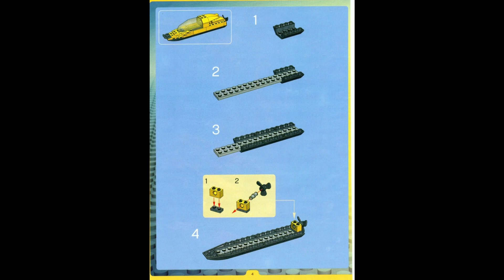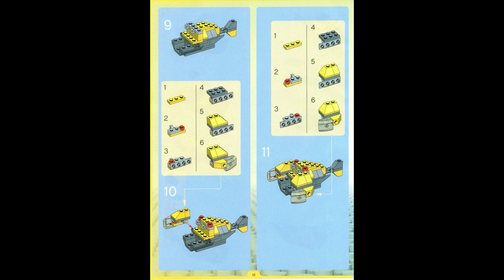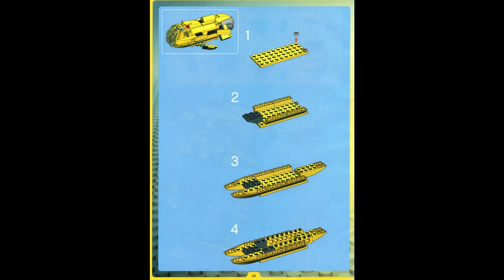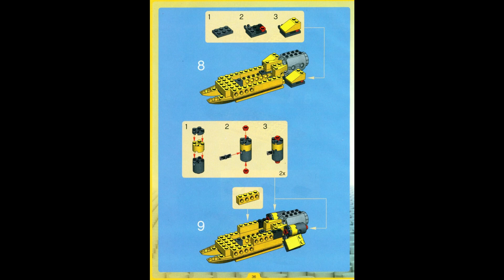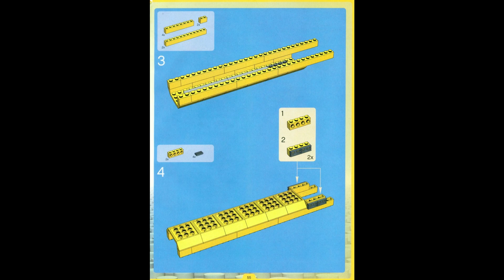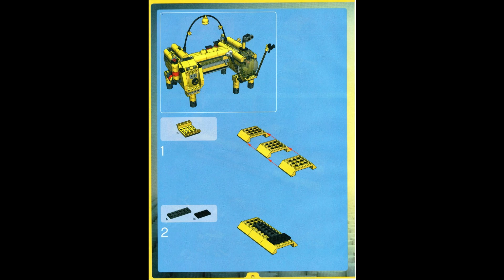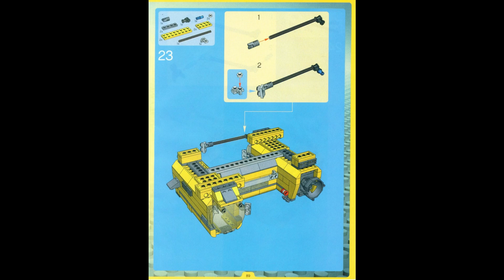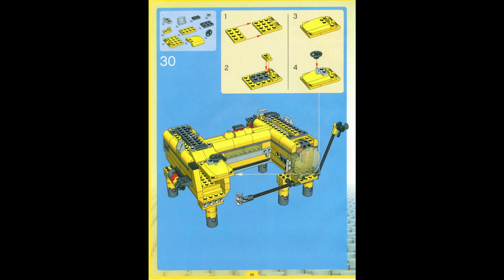4888 Instrucciones para la exploración submarina LEGO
4888 Instrucciones para la exploración submarina LEGO